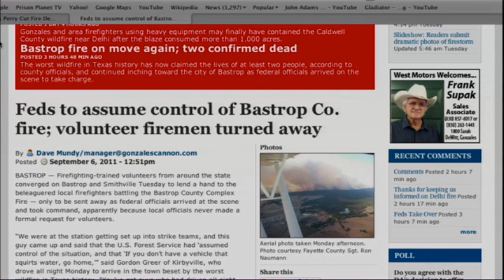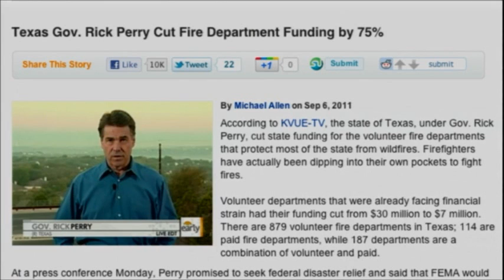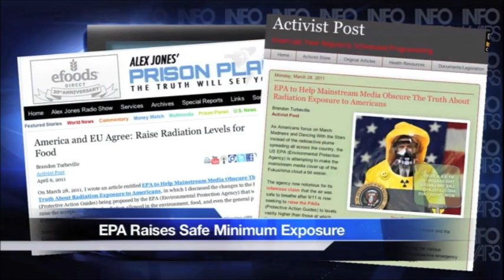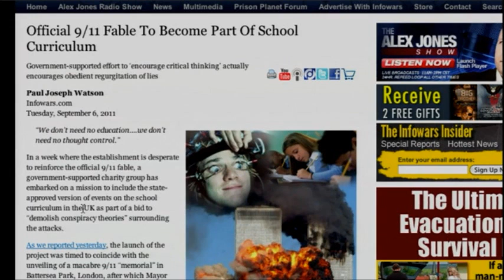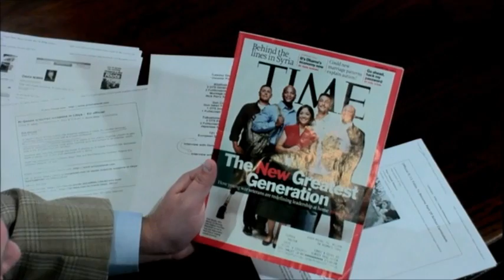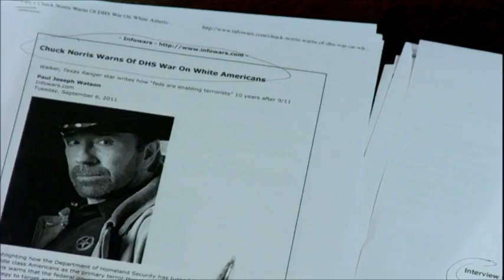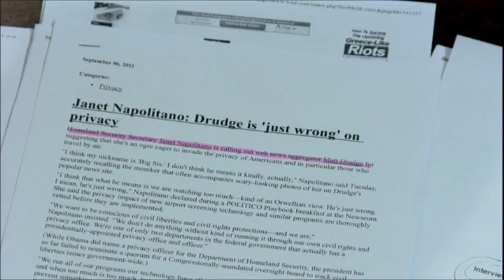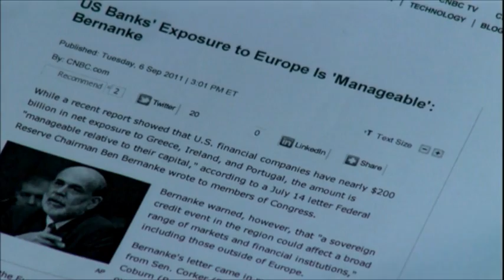InfoWars Nightly News w/ Alex Jones: Gerald Celente - Sept 6, 2011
Alex Jones covers the news on FEMA Power grab overTexas wildfires while Rick Perry grandstands and what is really going on at Fukushima.

Paul Joseph Watson covers Alqaeda in Liby and Government Training Centers for the children.

Gerald Celente covers the latest trends and future events.